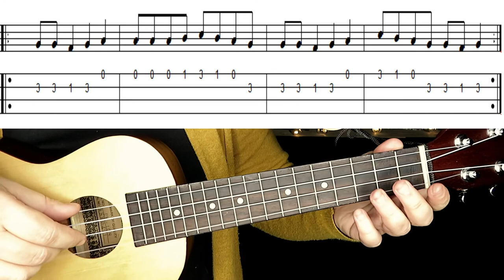UkeAula | ✅ 'Branle des lavandières'. TUTORIAL FÁCIL de UKELELE.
🎸TUTORIAL. Aprende la melodía del 'Branle des lavandières' con este tutorial de ukelele.